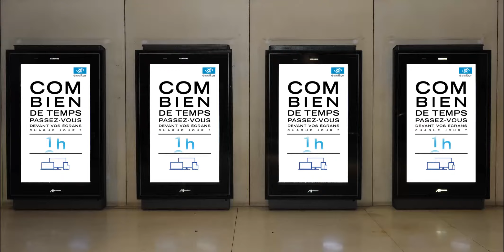[Vidéo] Essilor dans les stations de métro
Avec pour objectif « de renforcer l’expertise de l’opticien et son rôle de conseil en santé visuelle », Essilor poursuit sa campagne autour d’Essilor Eyezen. Depuis dimanche et jusqu’au 30 avril 2016, un spot TV de 21 secondes est diffusé sur les cinq grandes chaînes hertziennes (TF1, France 2, France 3, France 5, Canal +) et les chaînes de la TNT comme nous vous l’avions expliqué le 18 mars 2016. « Le spot sera diffusé plus de 900 fois durant la campagne », précise Laetitia Robillard, responsable marketing. Essilor Eyezen est également présent dans les stations de métro et dans les gares avec des panneaux d’affichage digitaux.